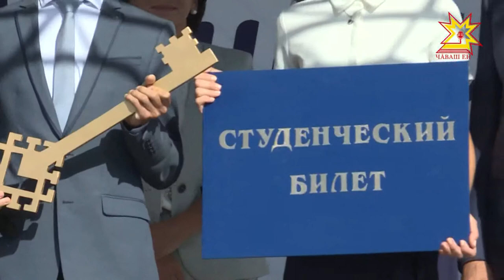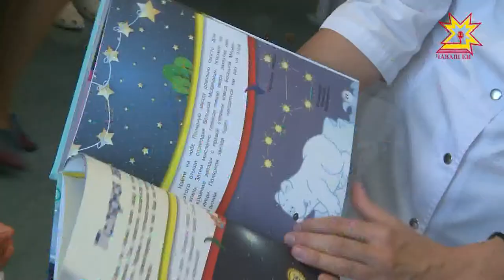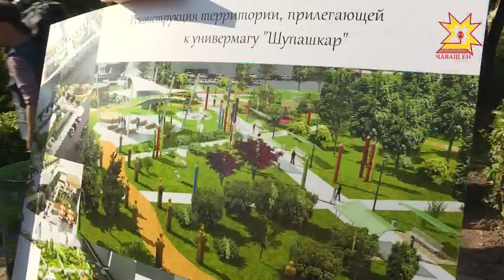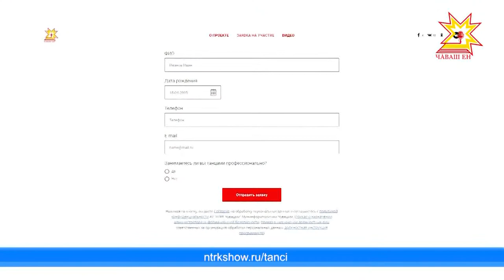Республика 01.09.2017 на русском языке. Вечерний выпуск